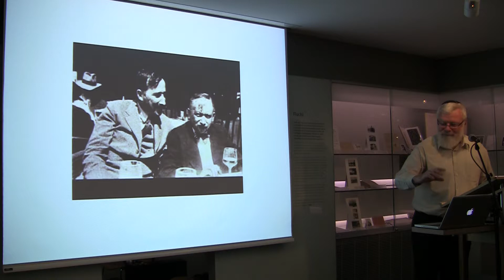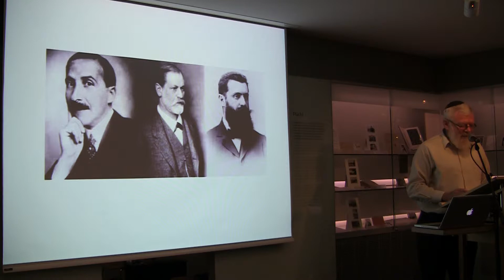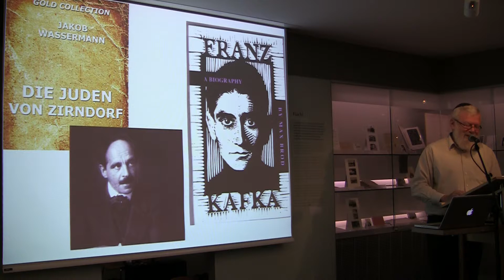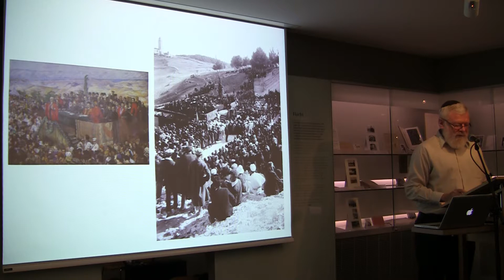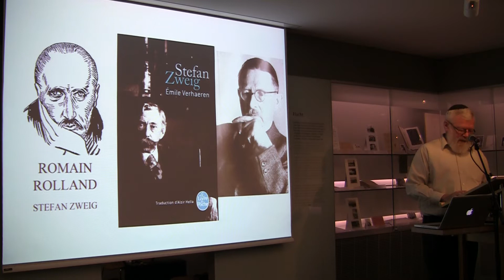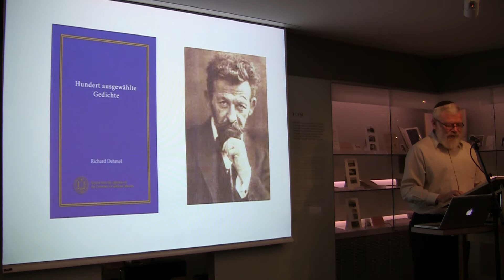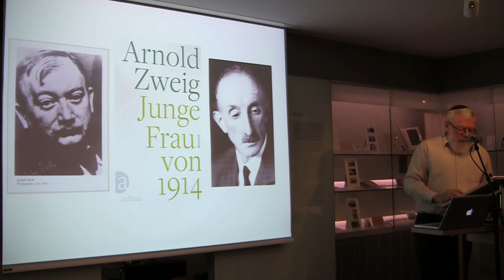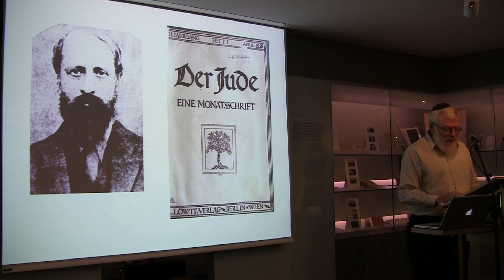Stefan Zweigs jüdische und europäische Sensibilitäten Part 2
Prof. Dr. Mark H. Gelber (Beer Sheva) spricht über Stefan Zweig, obwohl er schon während seines Lebens und über siebzig Jahre nach seinem Selbstmord als großer Europäer gefeiert wurde.